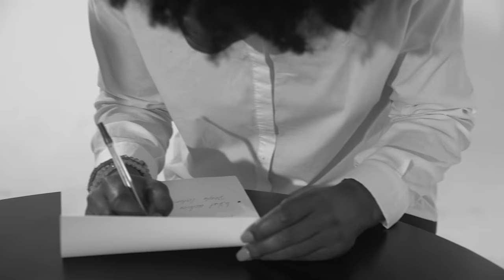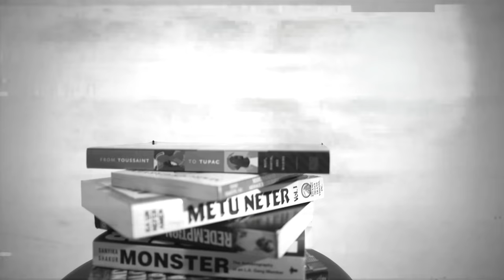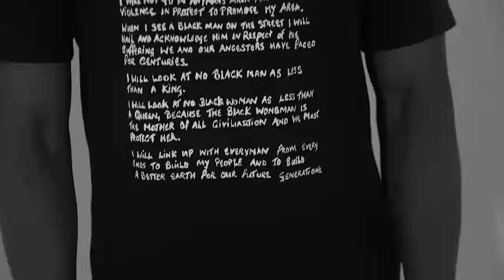Uncle B.L.A.K - Real Negus (Music Video)